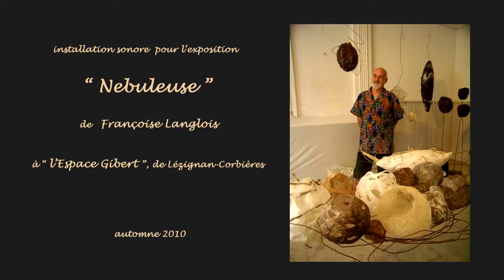Nébuleuse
Au cours de l'été 2010, la plasticienne Françoise LANGLOIS m'a proposé de faire une installation sonore pour son exposition prochaine à "l'Espace Gibert" de Lézignan-Corbières (dans l'Aude)...
Elle exposait dans deux pièces, pour lesquelles j'ai composé deux musiques du genre "acousmatique", réalisées à partir d'enregistrements pris lors de mes ateliers de Jeux-Vocaux, et mis en boucles au moyen d'un module du logiciel "Reaktor", de Native-Instruments...